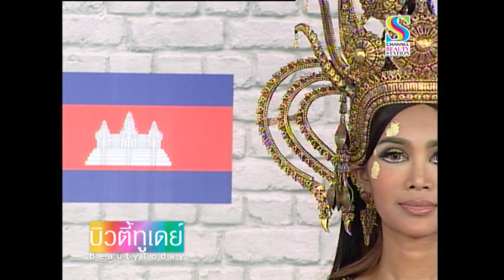MTI : BT แต่งหน้าแฟนซี คอนเซปชุดประจำชาติของกัมพูชา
Beauty Today แต่งหน้าแฟนซี คอนเซปชุดประจำชาติของกัมพูชา